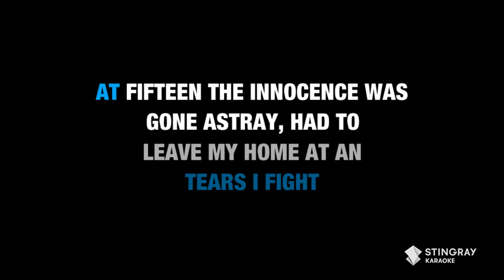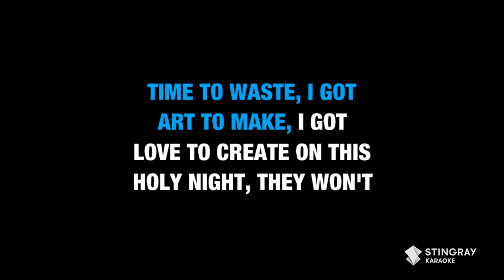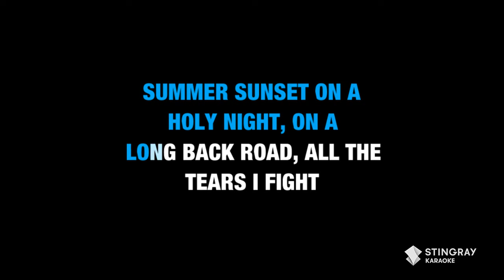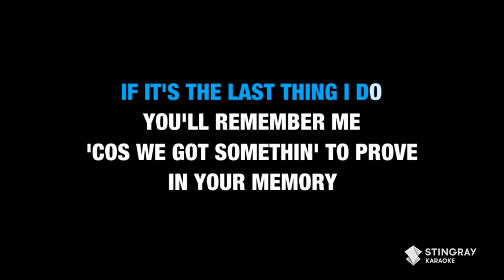Beyoncé - 16 Carriages (Karaoke Version)